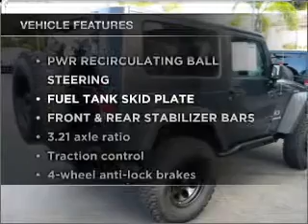2008 Jeep Wrangler - Carlsbad CA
Year: 2008
Make: Jeep
Model: Wrangler
Trim: X Sport Utility 2D
Engine: 6 cylinder 3.8 Liter
Transmission:
Color: Steel Blue
Mileage: 10724
Address:
5555 Car Country Dr.